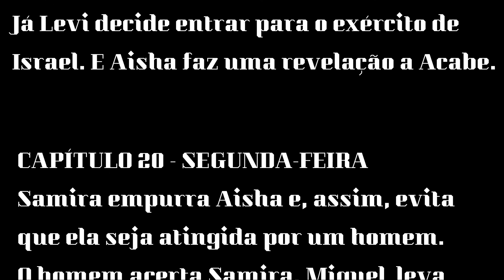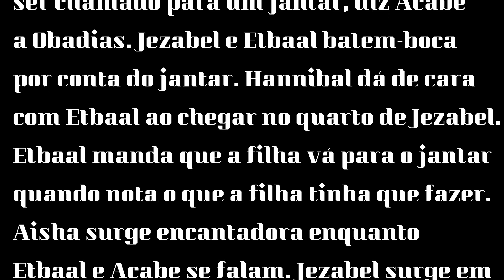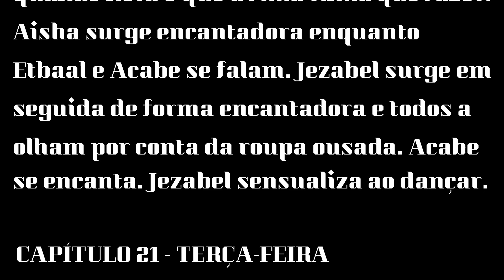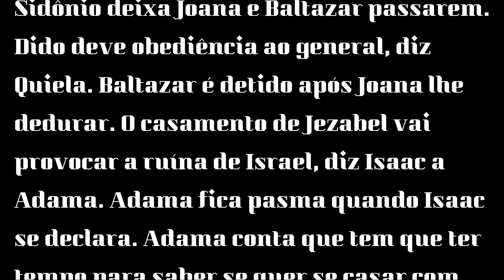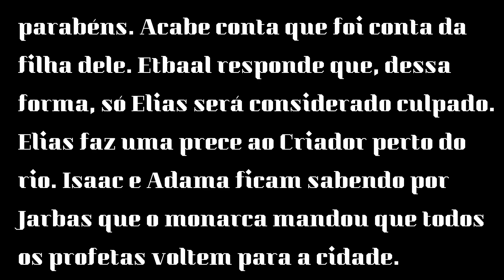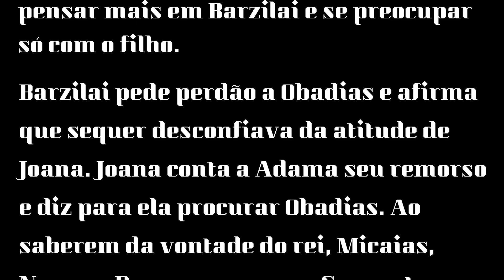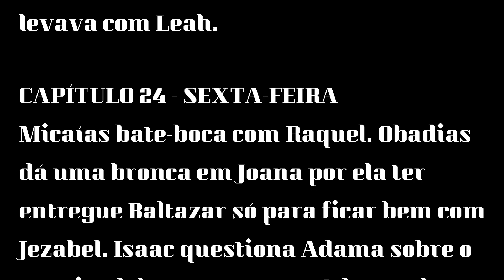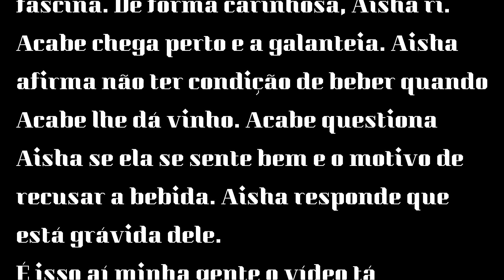JEZABEL A NOVELA DA RECORD.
EM Jezabel, Aisha está grávida do Rei Acabe. Resumo 20 A 24 de MAIO.
Na trama de Jezabel, novela exibida pela Record TV, a protagonista fica frustrada ao não conseguir matar a rival Aisha. Confira o vídeo e saiba mais os capítulos da novela Jezabel da Record, aqui:

FOTOS TIRADAS DA INTERNET

Poesias para musicar, para quem gosta de poesias
e para quem deseja musicar.

E também vai dicas de alguns livros de receitas

30 Alimentos que Reduzem a Fome

20 Receitas especiais de fim de ano